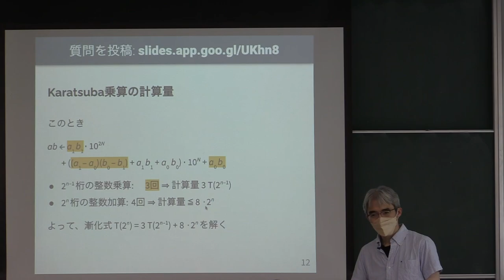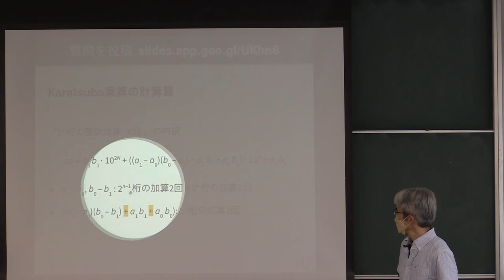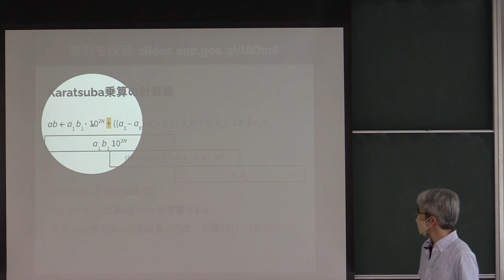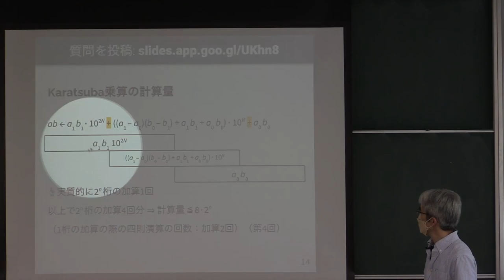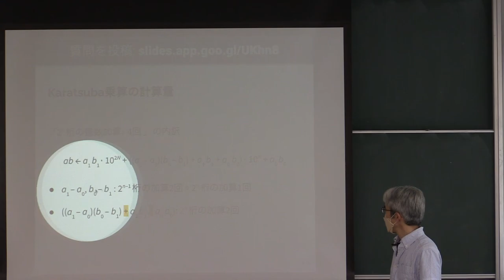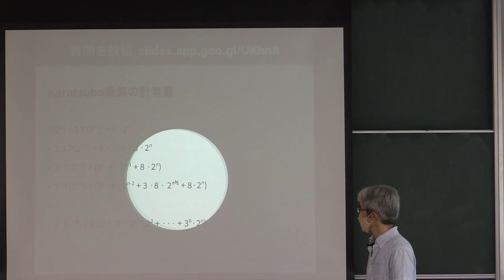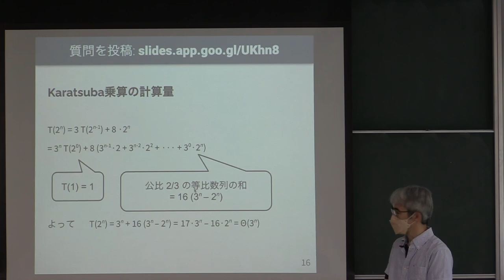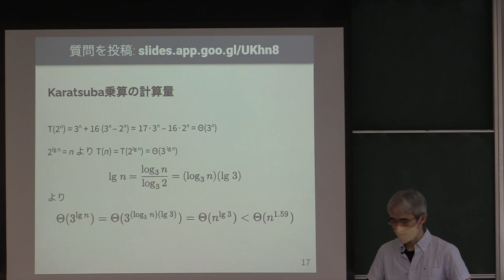計算機数学 I 2022 (14-2) Karatsuba乗算の計算量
Karatsuba乗算の計算量．